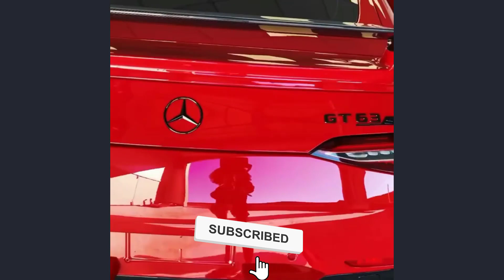2020 Mercedes AMG 63s with the most EXTREME Shine & Protection!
At DoubleTake Auto Spa we take the work EXTREME to the next level!

When you drive the best make sure to protect it with the best - Our Double Protection 10 years Service!  This service will have your vehicle looking simply STUNNING for 10 full years!
What's included:
1. Deep Decontamination Wash
2. Clay Bar Treatment
3. One Stage Polish
4. Paint Protection Film on the hood, side fenders and front bumper to protect from rocks chipping away at the paint.
5. Ceramic Coating 10 years protection on the doors on back: rim facing and front windshield
6. Ceramic Heat Reduction Window Tint

Nothing protects your vehicle better than this!  This incredible shine is only offered at DoubleTake Auto Spa!

We LOVE to show off our work on Instagram @dtautospa and Facebook: DTAutospaFremont